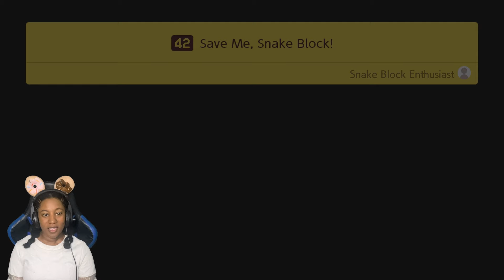THESE ARE NOT MY CIRCLE OF FRIENDS! - Super Mario Maker 2 - Story Mode [17]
Join me as I play Super Mario Maker 2 and tackle more jobs from Toad in Story Mode. In this episode, we encounter the mysterious "circle of ghosts" and try to finish building the castle. It's not your typical circle of friends, that's for sure! 💖

TIMESTAMP
00:00 Introduction
02:10 Dash On, Dash Off
05:38 Boo-ring Course
14:08 The Underground Menace
17:33 Save Me, Snake Block

DID I MENTION I'M ALSO A DANCER? 💃🏾

Everything all in one place. 💖